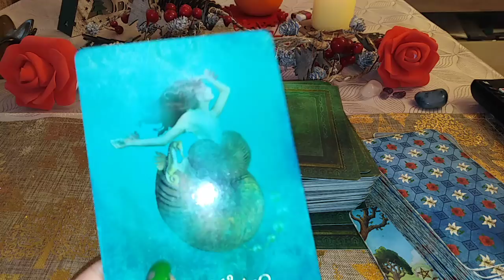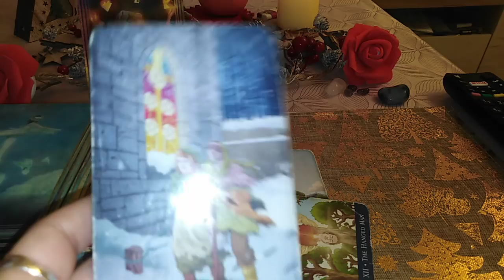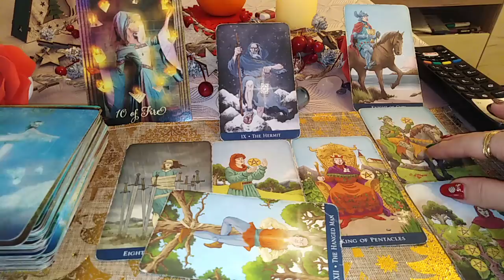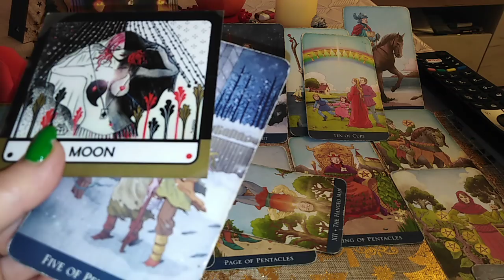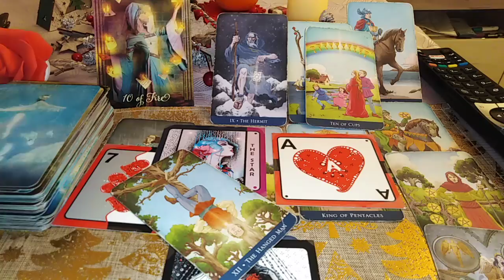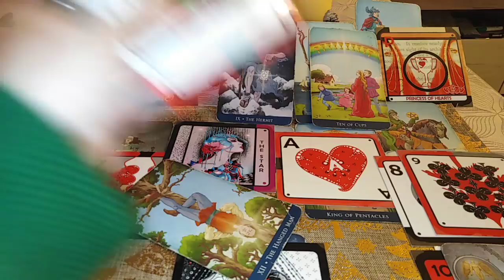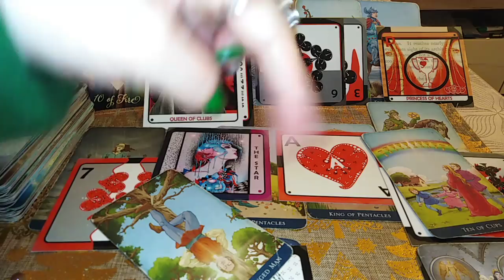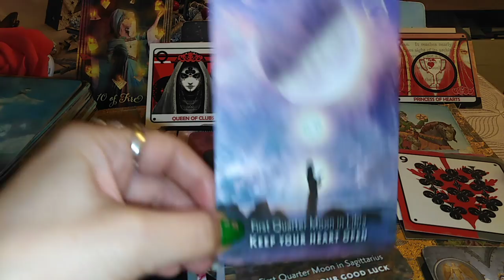LEU -IANUARIE 2022 - Telenovela Spaniola: Dragoste, Gelozie, Lacrimi, Tristete, Fericire, Ce e aici?